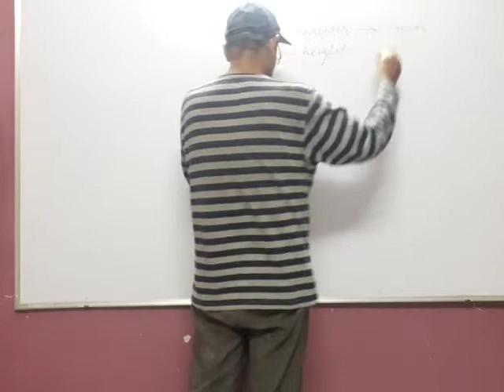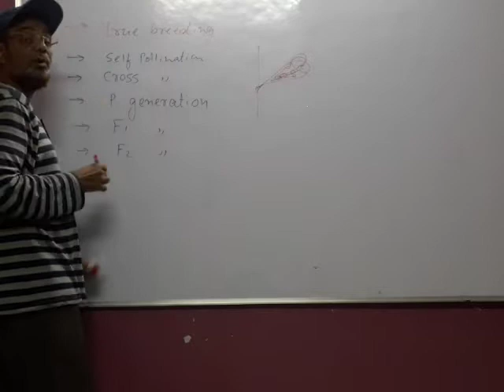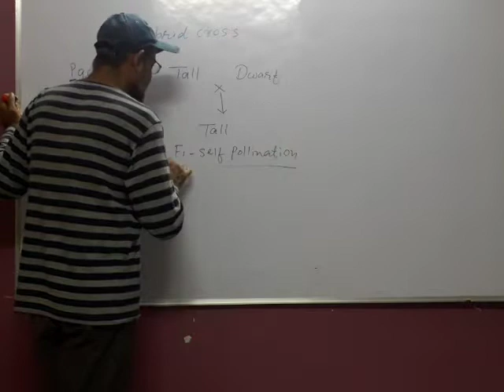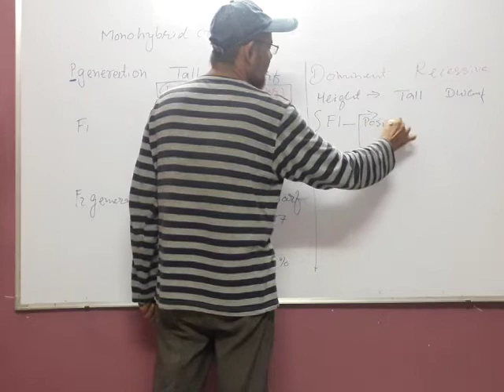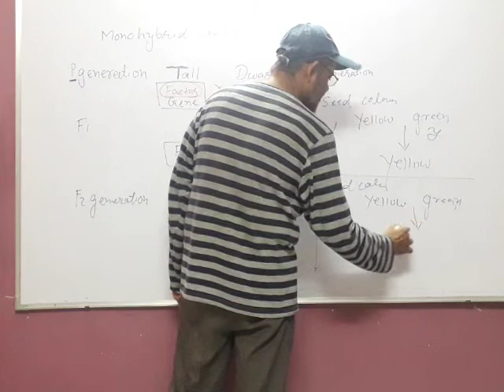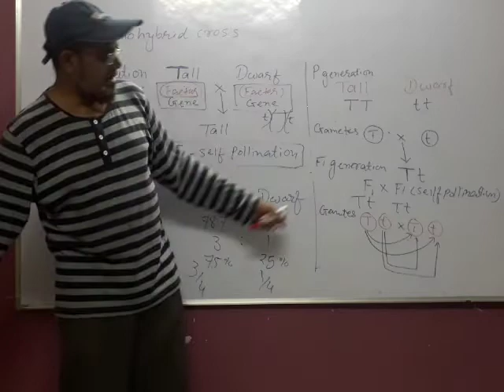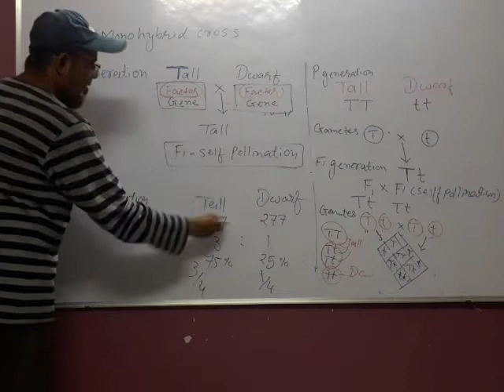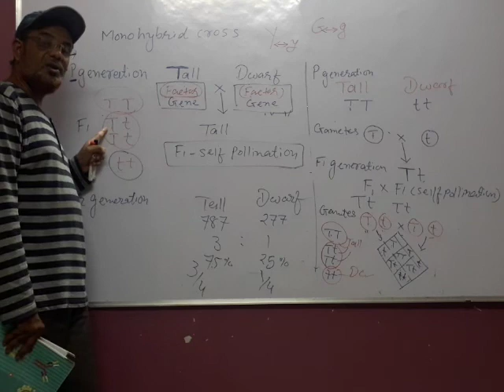Biology- 12th - Chp: 5